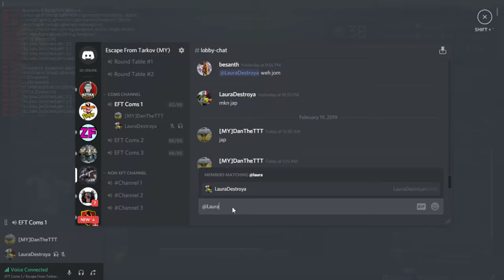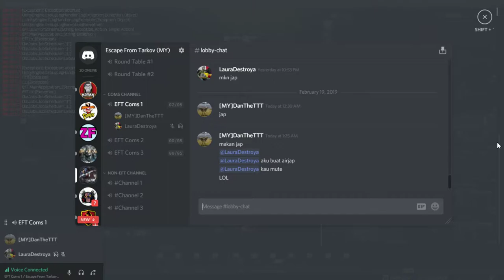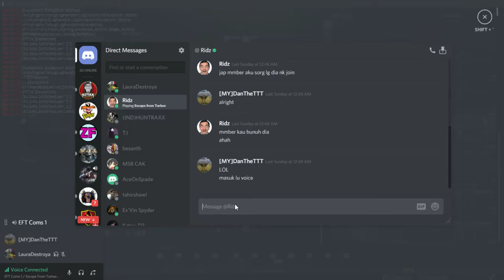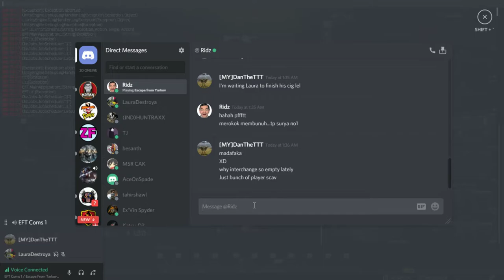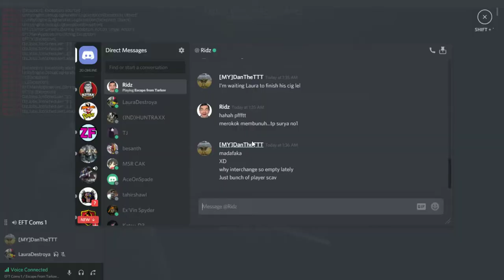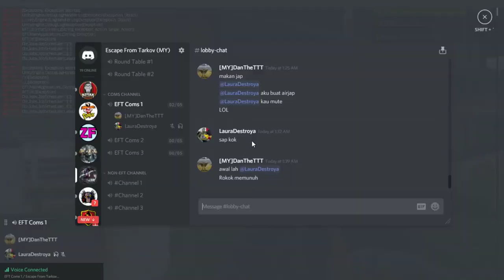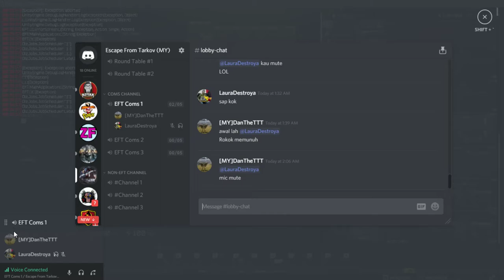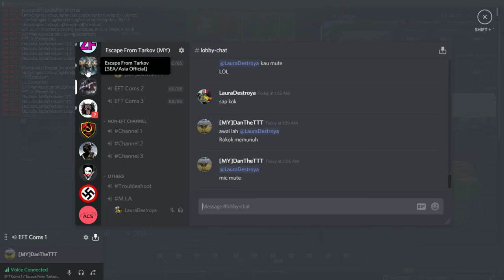EFT STREAM WE SHALL LEVEL UP